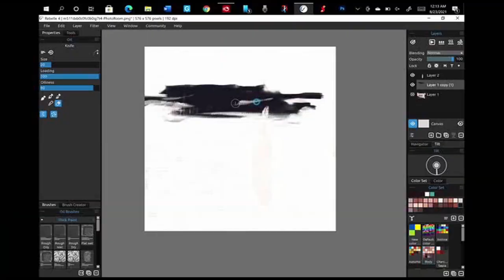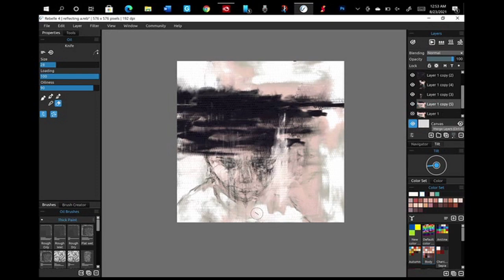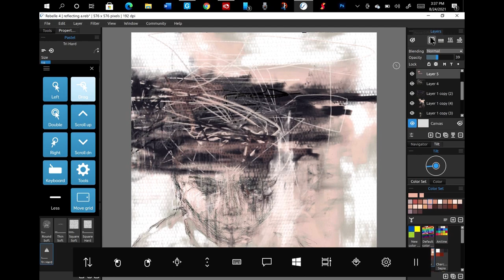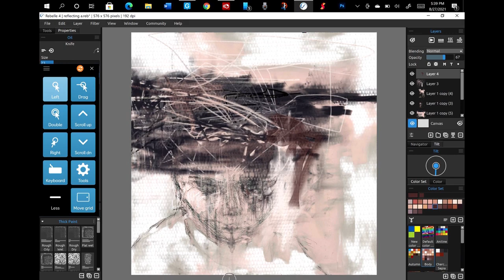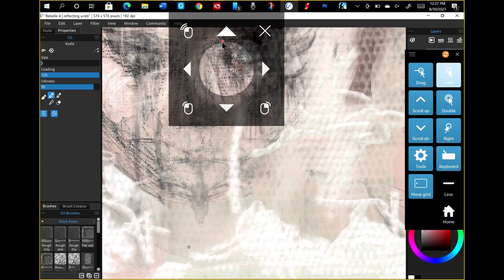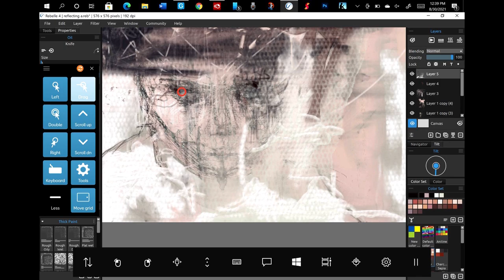Eyegaze Artist Painting with My Eyes - SCIAwarenessMonth - without commentary - Part I - Being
Continuing with my series of paintings Reflections of Sentient, I share a time lapse of painting with my eyes.

paint much love, always,
Connie Karleta Sales
a.k.a. This Crooked Little Flower

Talking Stain Dance by Audionautix